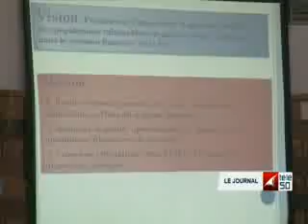JOURNAL TÉLÉ 50 DE 13H DU 27 AOUT 2014